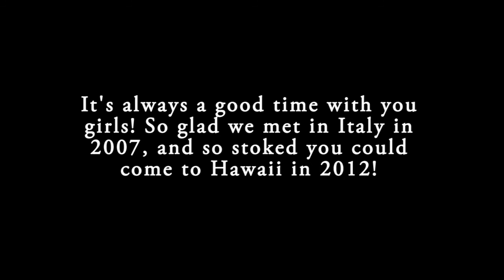Reunion in Hawaii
My friends came into town and we checked out China Man's Hat, Pounders, Laie Point, and Ehukai Beach Park (Pipleline). All filmed on Oahu, Hawaii with the GoPro HD Hero 2 on the 3 foot GoPole.